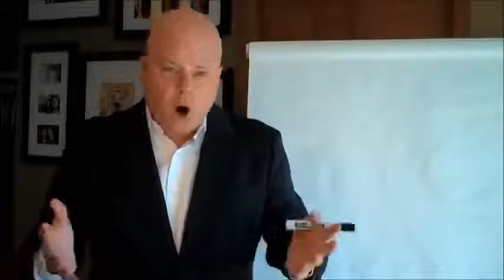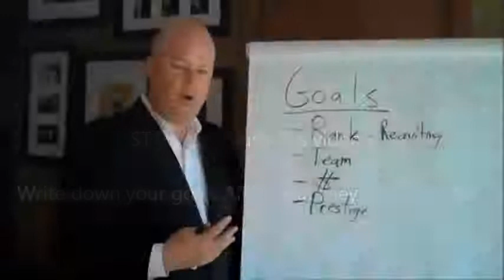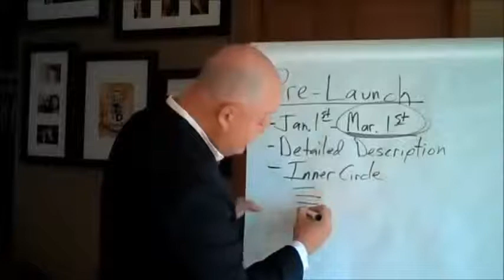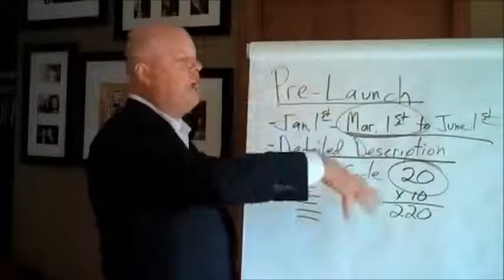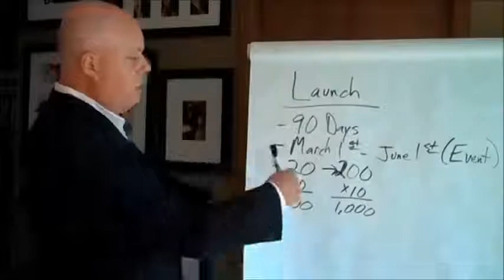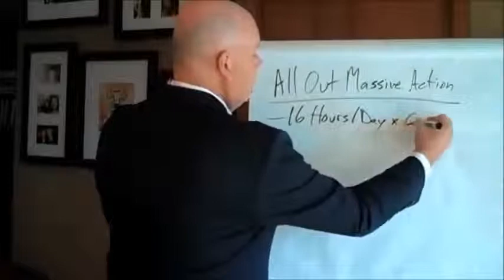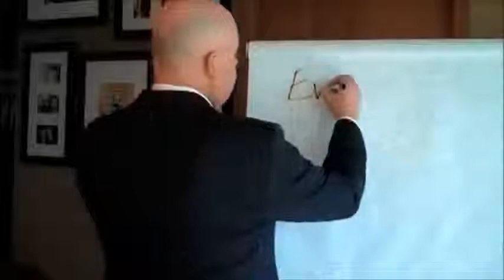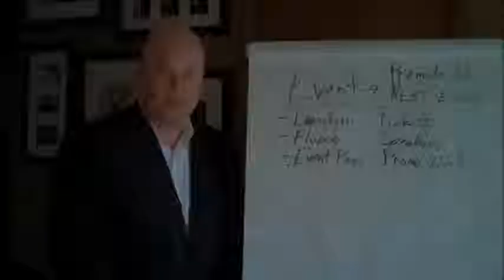Eric Worre - 90 Day Blitz To Take Your Network Marketing Business To The Next Level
Eric Worre of Network Marketing Pro has been a leader in the Network Marketing Profession for 3 decades. He focuses exclusively on passing on his knowledge.

Looking to grow your network marketing business?

Looking to create additional income?

SHOCKING VIDEO: Uncover The 3 Network Marketing LIES they are telling you that are Keeping You BROKE!